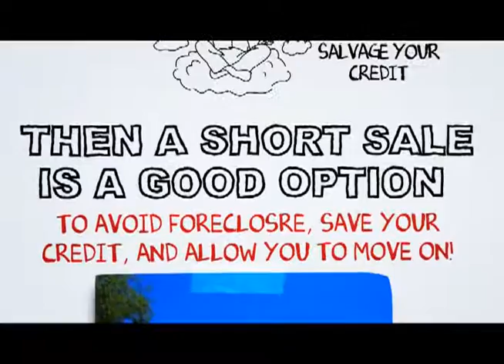Walnut Park short sale